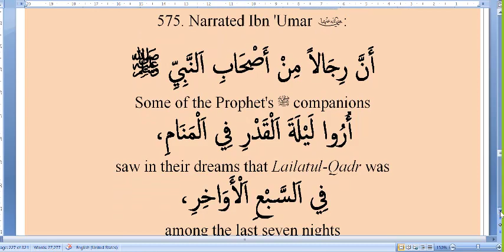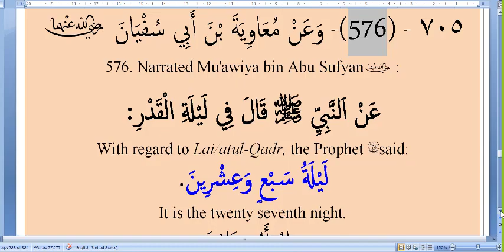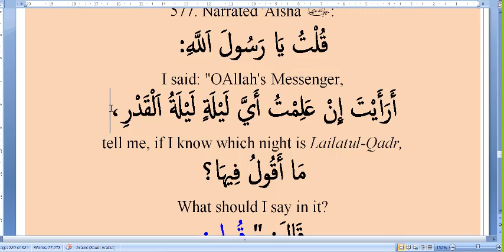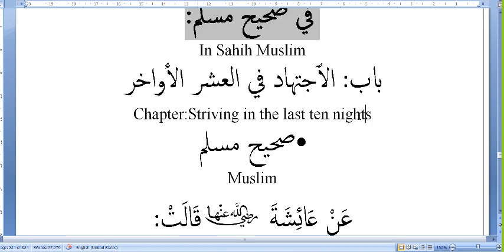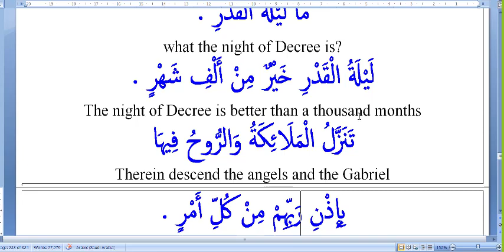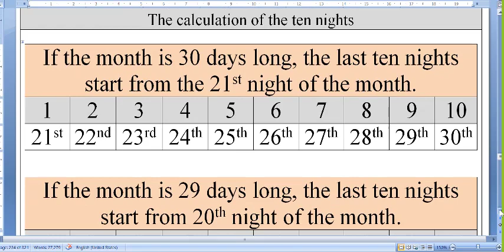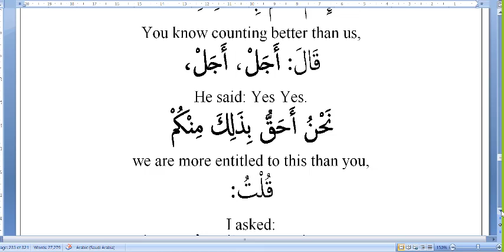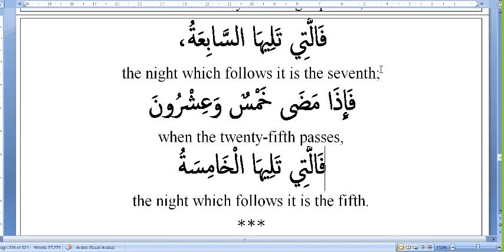575A The night of Decree (Part 1 of 3)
Decree nights start from the 20th night of Ramadan not the 21st.
Decree night can be in even nights as it is in odd nights.